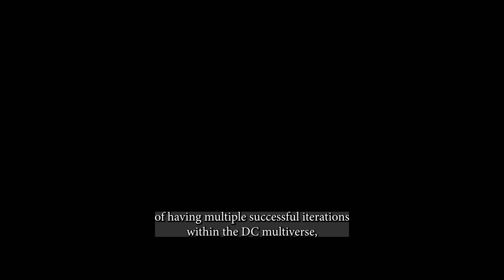JUSTICE LEAGUE 2, 3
Exploring the prospective developments of Justice League 2 and 3, we consider the potential impact on DC Studios. Zack Snyder has expressed his willingness to return and fulfill his vision for the franchise under suitable conditions, raising intriguing possibilities for the future.